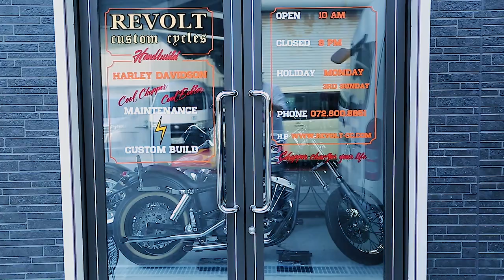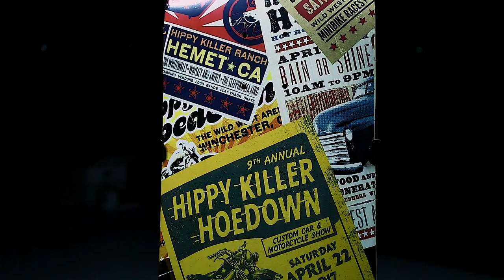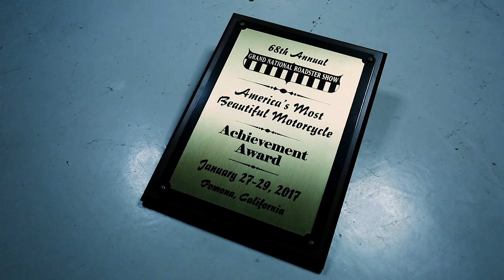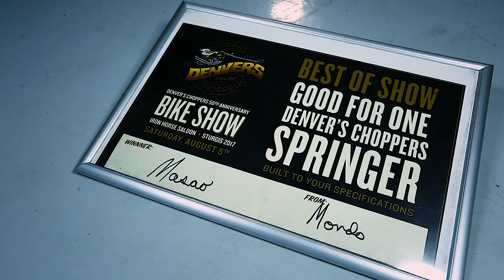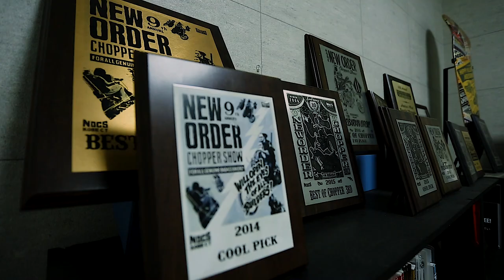【作り続ける理由】REVOLT CustomCycleさんにお邪魔しました！【ENG Sub】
お客さんが想像できるものを作るのでは意味がない。
そんな言葉からモノ作りへのこだわり、プライドが伝わる日本の誇れるビルダーREVOLT 井上氏にインタビューしました。

Building a chopper that customers can image is no meaning.
l interviewed Mr. Inoue from REVOLT whom we can understand particular and pride for building.

YENC ONLINE STOREできました！通販はこちらからどうぞ